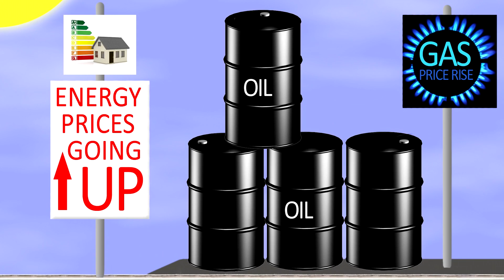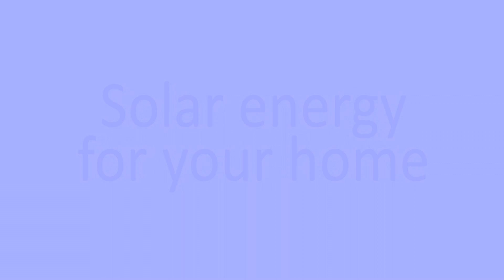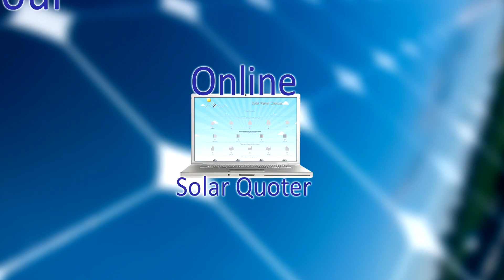Solar Power animation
A client needed some clean 2D animation to deliver their message about solar power, I made them this following their script and brief. Featuring voice over by Lucie Yavruturk.